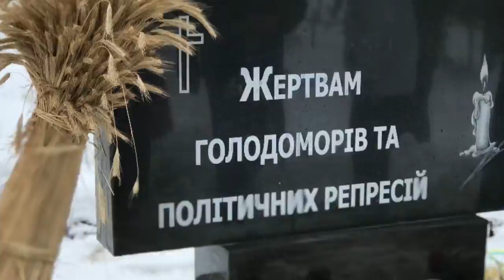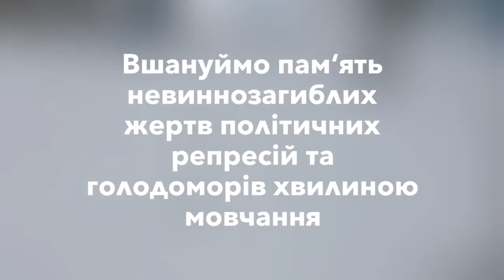Вшанування пам‘яті жертв голодоморів та політичних репресій